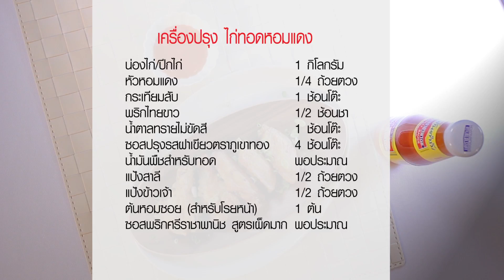สูตรความอร่อย "ไก่ทอดหอมแดง"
ติดตามเคล็ดลับสูตรเด็ดความอร่อย
8.  คอหมูย่างน้ำจิ้มแจ่ว
9.  สปาเก็ตตี้ปลาสลิด
10.ผัดเผ็ดปลาดุก